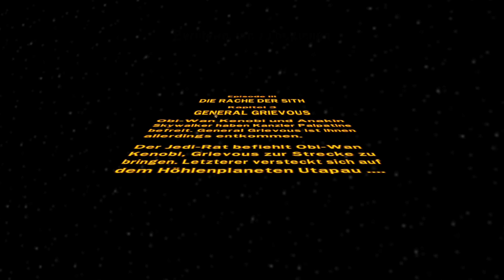Let's play Lego Star wars die Komplette Saga - Grievous Todesfall #17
In diesem Format werden wir das Spiel Lego Star wars die Komplette Saga spielen!

Viel Spaß! :)

Let's plays ;)

Anderer Content :)

Tags ;)

Viel Spaß ;) :)